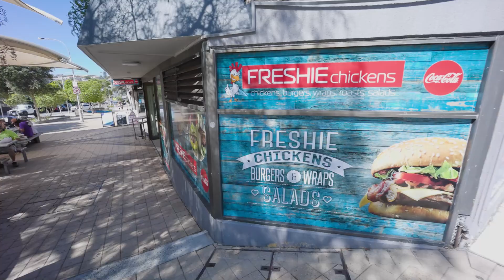10/36 Cavill St, Freshwater